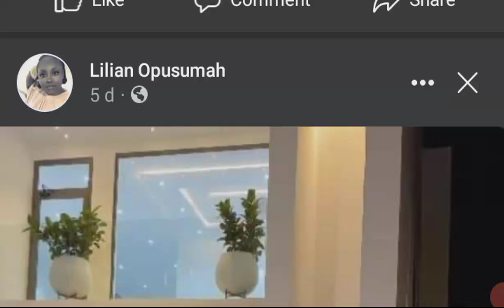Affordable Town Houses in Ghana 🇧🇴 Accra for sale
TOWNHOUSE AVAILABLE FOR RENT/AIRBNB

📍Airport Residential area

Experience luxury in these tastefully designed and cozy 3/4 bedroom town homes

🛏️ 4 bedrooms en-suite
🛀 4.5 bathrooms
👨‍🍳 Chef provided upon request*

Features :
▫️Swimming Pool
▫️Gym
▫️LED Smart tv's with
▫️Dstv & Netflix
▫️Fast & free internet
▫️Equipped kitchen
▫️CCTV cameras
▫️Fully air conditioned
▫️Balcony
▫️24/7 security service
▫️Backup Generator
▫️Secured parking space
▫️Exquisite furnishing
▫️House keeping